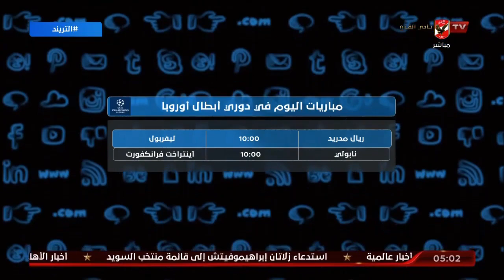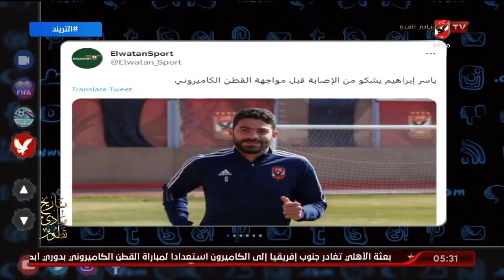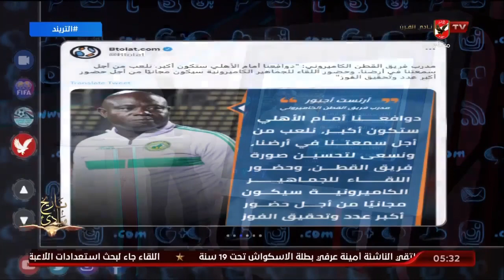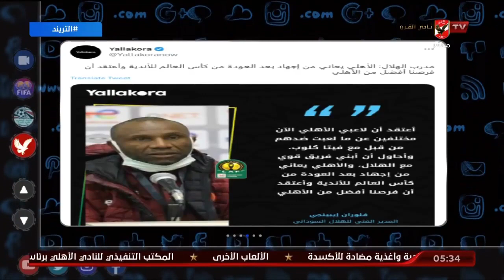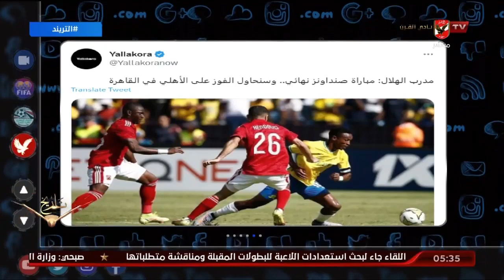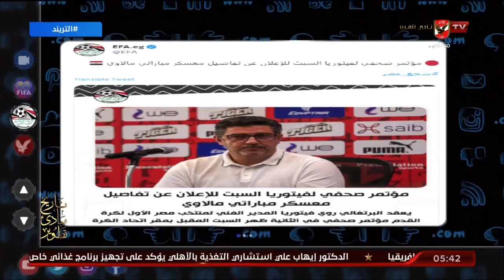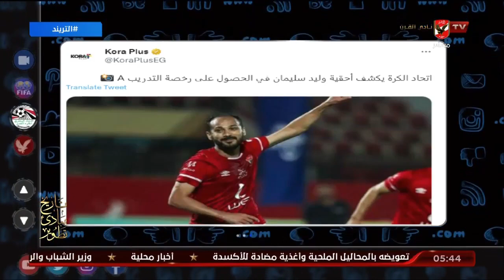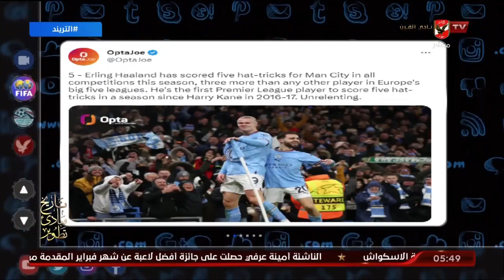الحلقة الكاملة | التريند مع محمد سعيد | 15-3-2023